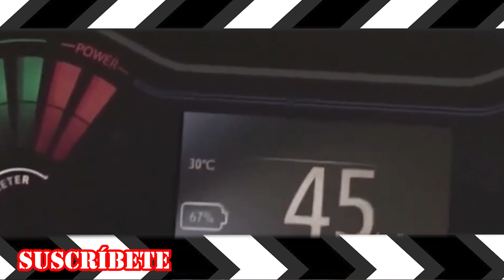BUENAS NOTICIAS PARA LOS AMANTES DE RENAULT: CONTINÚA ALIANZA CON MITSUBISHI Y NISSAN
La Alianza 2030 es la refundación de la histórica colaboración de más de 20 años entre Renault y Nissan, a la que se unió posteriormente Mitsubishi. Más allá de las implicaciones 'políticas' que representa el actual acuerdo, su nueva hoja de ruta plasma objetivos concretos en el desarrollo y uso de las tecnologías